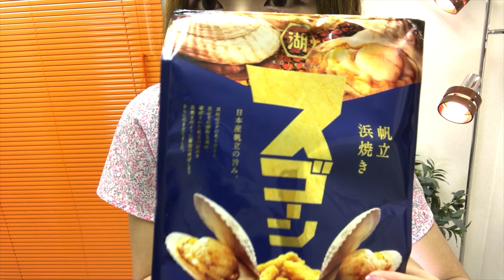これはすごーん！！過ぎる！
かめいTwitter(頻繁に出没してますw)
かめい＠てんねんちゃんねる(@tennenchannel)

NG動画【女子力アップ】旧年中は大変お世話になりました来年も宜しくお願いします？本年はどこ行った〜ってヤツ

【女子力up】イモ色ニットがお気に入り♪オシャレコーデが出来る人になりたい♪

初めての【コスメレビュー】ジルスチュアート ジェリーアイカラー 11番

PC整理蔵出し動画【女子力UP】百均でハロウィンコス＆コスメ買ってみたあとのレビューの予定がうまくいかなかったヤツ